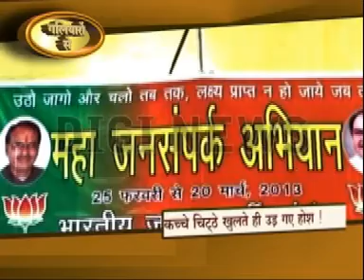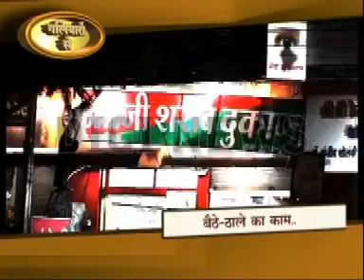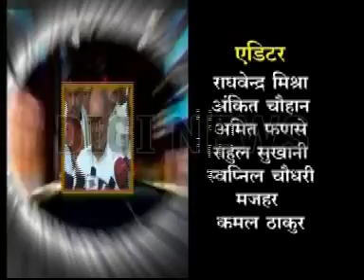Galiyaron se @ DIGI NEWS Indore 04/04/2013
Galiyaron se @ DIGI NEWS Indore 04/04/2013 with Balkrishan Muley